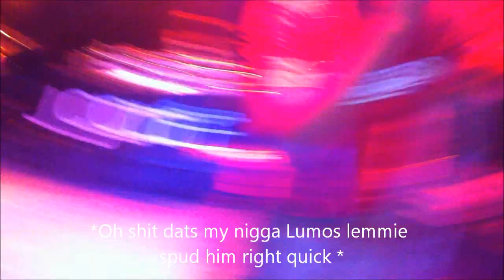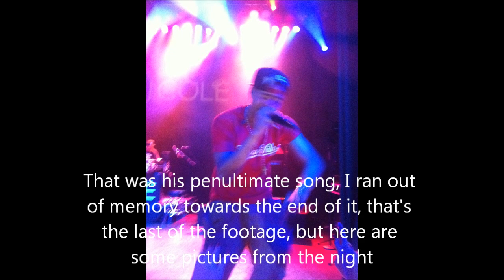J. Cole - London - Nov 15th 2011 O2 Empire Sheperd's Bush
J. Cole tearing it up in london ! ... Follow: @Lumos7